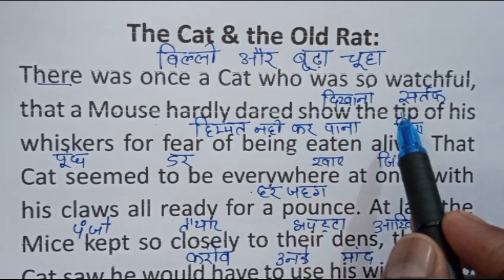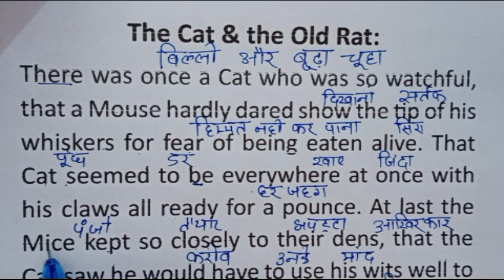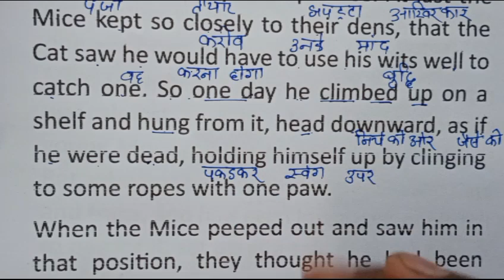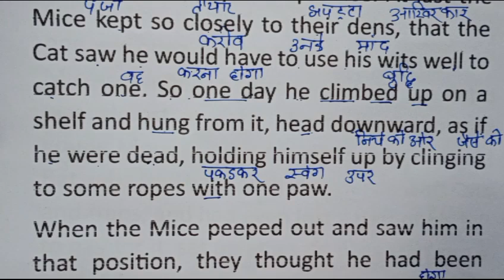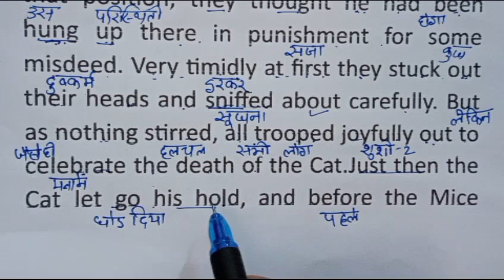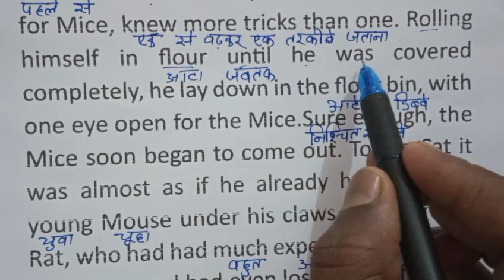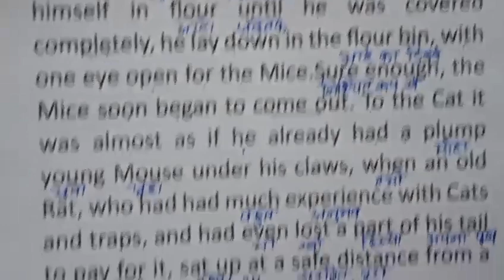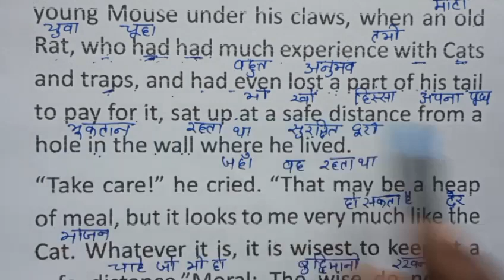|English Reading||English Story || English padhna kaise sikhe?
English padhna kaise sikhe | अंग्रेजी पढ़ना कैसे सीखे | english padhna kaise sikhe |reading practice

Your Queries..
english reading
english padhna
learn english
Version English Gurukul classes video

Your Queries..